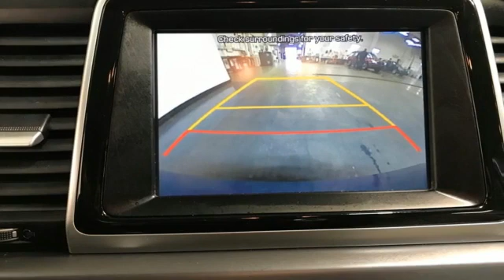Used 2018 Hyundai Sonata Christiansburg VA Blacksburg, VA X62592 - SOLD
Year: 2018
Make: Hyundai
Model: Sonata
Trim: 4dr Car
Engine: 2.4L 4 Cylinder Engine
Transmission: 6-Speed A/T
Color: Electric Blue
Interior: Gray
Mileage: 26461
Stock #: X62592
VIN: 5NPE34AF1JH632744
Nice, LOW MILES - 26,461! EPA 35 MPG Hwy/25 MPG City!